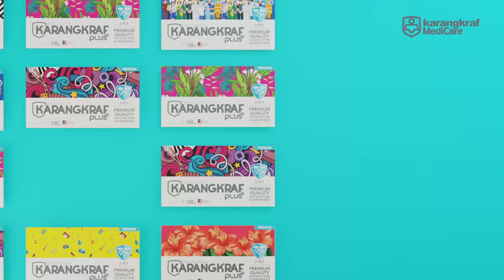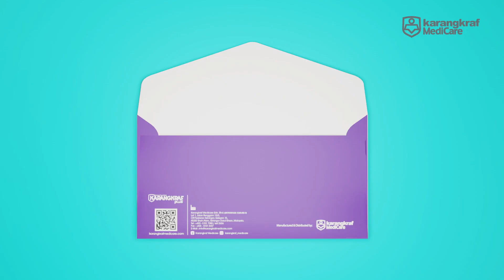APA SELEPAS SPM? BUAL BESTARI SIRI 6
Selepas beberapa bulan tertangguh dek pandemik Covid-19, akhirnya selesai juga peperiksaan SPM tahun 2020. Syabas diucapkan kepada semua calon yang telah berjaya dan selamat menduduki peperiksaan tersebut.

Bual Bestari, 29 Mac 2021, pukul 8:00 malam ini akan membincangkan topik yang sangat penting untuk kesemua calon SPM yang telah berjaya menamatkan peperiksaan.

Apa perkara pertama yang perlu mereka lakukan?